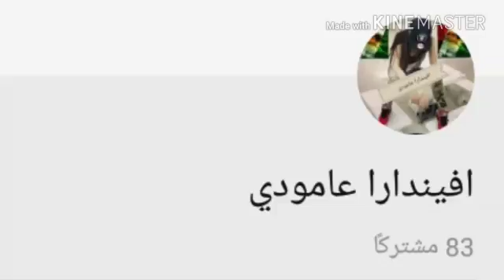ممكن اصدقائي اشتراك بهل قناة هي رح ترد الاشتراك رح ثبت تعليقها من هنيك ضيفوها